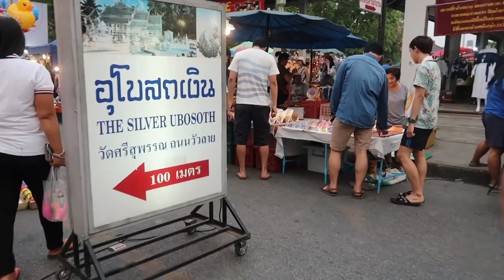Nightmarket Chang Maï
Voyages